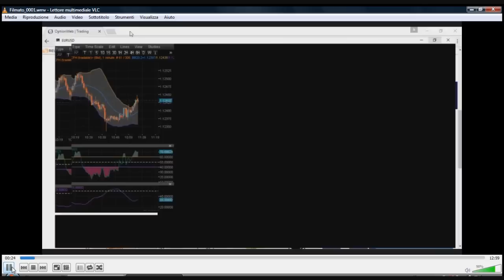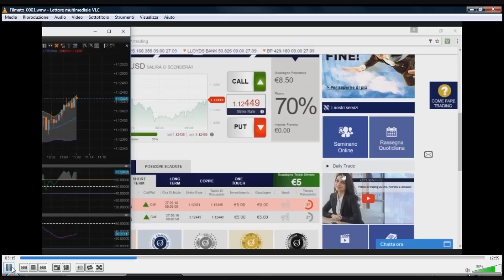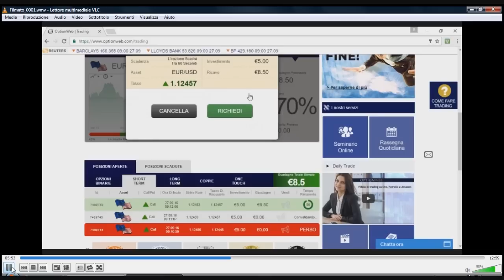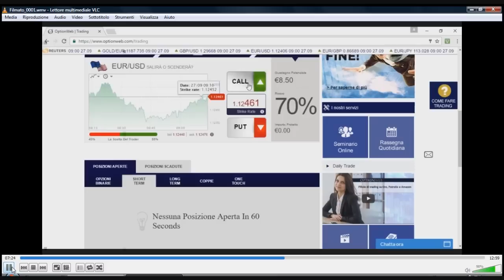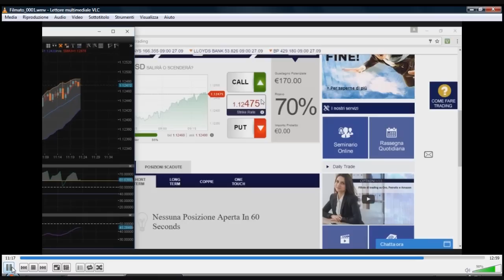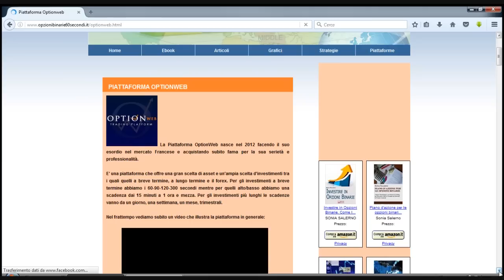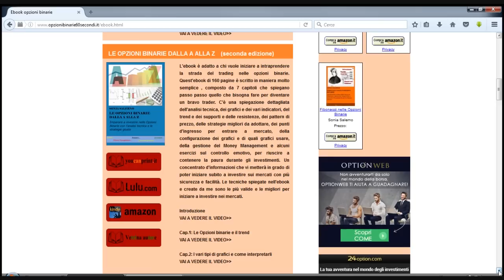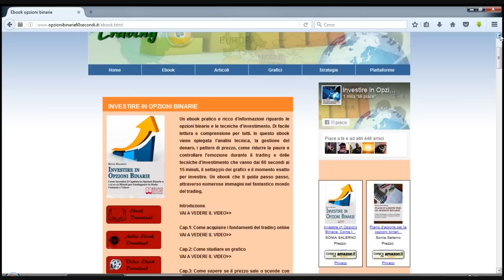90 euro con la tecnica nuova a 60 secondi rsi 7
Questa è una nuova tecnica a 60 secondi , molto prestante dove s'investe quando l'indicatore dell'RSI si trova in zona di ipervenduto e ipercomprato e l'indicatore ADXsi trova in trend

Strategie per investire in opzioni binarie - Ebook Investire in opzioni binarie sito

Piattaforme consigliate

PIATTAFORMA 24OPTION
ISCRIZIONE DAL LINK DEMO DI 1000 EURO O
BONUS 100% E SEGNALI

Piattaforma optionweb:

Conferma del demo il doppio del versamento  , lo dovete richiedere appena vi telefonano

Piattaforma optionbit con le turbo

Demo di 24 ore da richiedere al supporto senza versamento